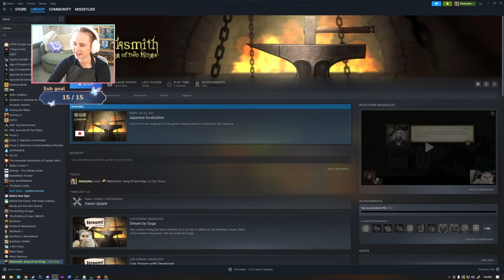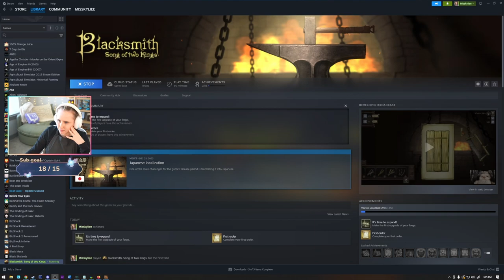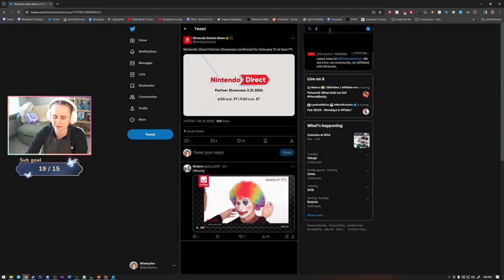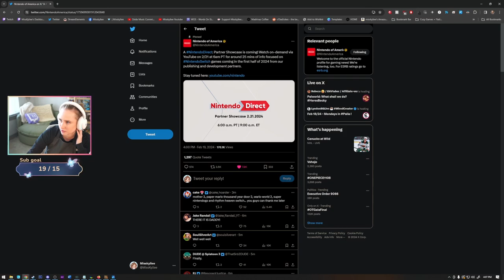Just Call Me Snorkins Jr. - Blacksmith: Song of Two Kings